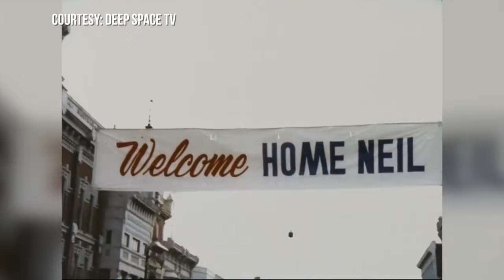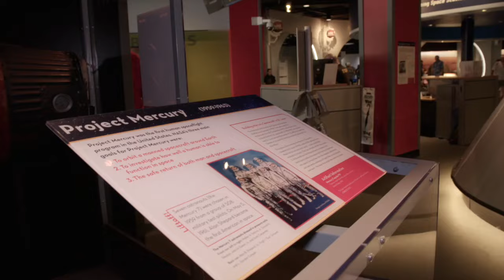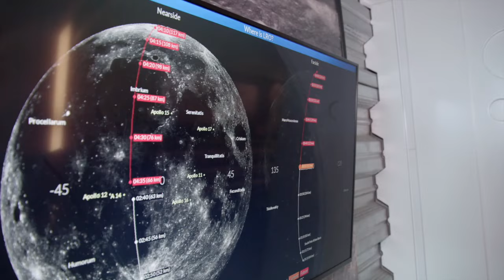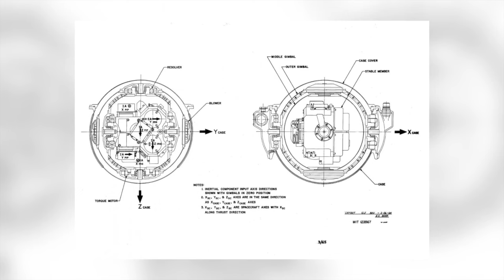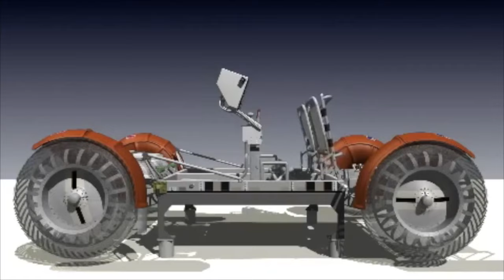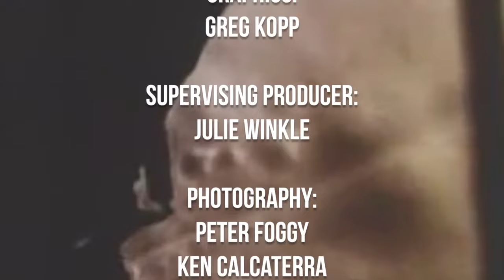Everyday Heroes | The 410,000 Americans Behind the Moon Landing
Join us for an exclusive first-person interview with Charles Fishman, the acclaimed author of "One Giant Leap," as we delve into the incredible story of America's race to the moon. Fishman sheds light on the monumental effort it took to achieve this historic feat, revealing that it required the collaboration of 410,000 people, surpassing the number of Americans involved in the Vietnam War.

In this captivating conversation, Charles Fishman discusses how it took an astonishing 2.8 million hours of work to figure out how to get to the moon. He shares insights from his book, where he interviewed over a hundred individuals who played crucial roles in this monumental achievement. From hand-making the astronauts' space suits to meticulously crafting the wires for the computers, every detail was meticulously executed.

Discover how special certifications were needed for highly specific tasks, such as folding the parachutes that safely brought astronauts back to Earth. Fishman highlights the sheer determination and ingenuity that went into this endeavor, emphasizing the immense scale and complexity of the project.

Beyond the technical achievements, we explore the broader implications of the space race. Globally, the race to the moon was a crucial demonstration of democracy's superiority over communism. It was a powerful statement of the United States' technological prowess and determination, showcasing that a free society could achieve unparalleled heights.

Don't miss this fascinating interview that not only celebrates the extraordinary people behind the moon landing but also explores why this achievement was so significant on the world stage.

Quick Ideas for Using the Video with Students:
For Discussion:
1.  Ask students for their reaction to what NASA was able to do with the computer technology and other technology of the time?  How might the missions have gone faster, been more efficient, more frequent, etc. if today's technology had been available in the 1960s.
Activity Ideas:
1.  Provide the video to students doing independent projects on the space race, space exploration, America’s moon landing, or related topics.
2.  Use the video in a flipped learning activity and have students come to class prepared to share two insights gained by watching the video and two questions they’d like answered through their own or class research.